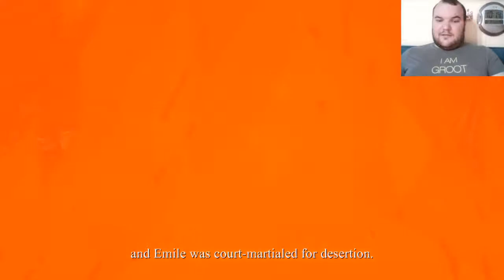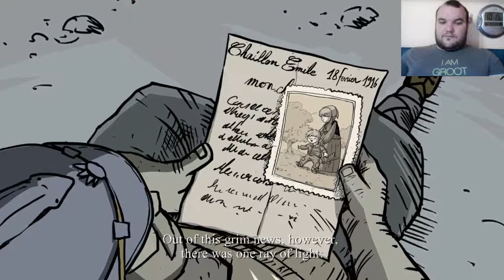Valiant Hearts : The Great War #5.RÉSZ Mentsük meg Karl-t!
1914. június 28-án történt merénylet alapjaiban változtatta meg az emberiség történelmét. Nem maga a merénylet hanem az a borzalom ami ez után jött...Emile Chaillon francia farmer és barátai történetét meséli el ez az elképesztő játék! Tartsatok Velem!